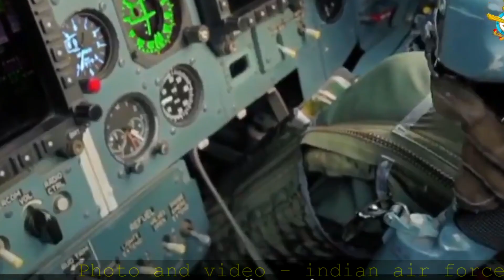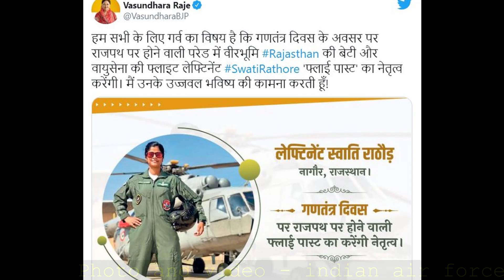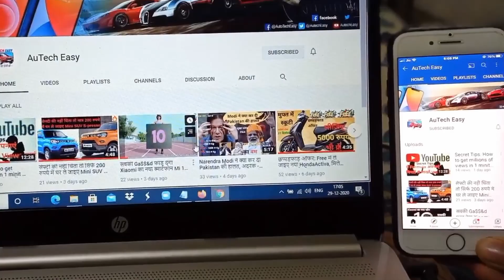Who is Fighter pilot Swati Rathore|इस गणतंत्र दिवस पर इतिहास रचेगी ये महिला| Republic Day 2021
Flight Lieutenant Swati Rathore. Lieutenant Swati Rathore. Lieutenant Swati Rathore profile. who is Swati Rathore. Republic Day 2021 Parade, Republic Day Parade airforce Flypast
गणतंत्र दिवस आ गया है तो सोचे आप लोगों को कार-मोबाइल की खबर तो हर वीडियो में देते हैं आज काहे नहीं इस गणतंत्र दिवस पर सिर्फ बदलते टेक्नोलॉजी ही नहीं भारतीय माता पिता की बदलती मानसिकता और न्यू इंडिया की एक तस्वीर दिखाएं.

देखिए क्या है ना भैय्या जी अब तक हमारे देश में बेटियों को बोझ समझता था. माना जाता था कि उनका जन्म ही चू्ल्हा चौका करने और घर की बंद चौखटों में रहकर बच्चा पैदा करने के लिए हुआ है. यही वजह है कि कुछ लोग उनकी गर्भ में भी हत्या करने से नहीं हिचकिचाते थे. लेकिन ये 21वीं सदी का भारत है बॉस जिसमें अब ना सिर्फ बेटियां घर से बाहर निकलकर आपके बेटों से आगे निकल रही है बल्कि घर की चौखट की बेड़ियों को तोड़कर खुले आसमान में अग्नि पंख लगाकर आपको आसामान में भी टक्कर दे रही हैं..अरे एक बात जान लीजिए जो औरत आपको असहनीय कष्ट सहकर जन्म दे सकती है वो कुछ भी कर सकती है.

भैय्या जी हम बात कर रहे हैं भारतीय वायुसेना में लेफ्टिनेंट स्वाती राठौर की जिसने साबित कर दिया है कि भारतीय बेटी अगर अपने घर में कोमल और पापा की परी है तो समय आने पर वो धरती से लेकर आसमान तक दुर्गा बनकर देश के दुश्मनों का संघार भी कर सकती है..

राजस्थान की रहने वाली स्वाती राठौड़ जो हैं ना उ इस बार गणतंत्र दिवस पर भारतीय वायुसेना के लिए इतिहास रचेंगी..अब आप पूछिए भला ऐसा क्या तीर मारेगी..नहीं नहीं पूछिए पूछिए..

तो भैय्या जी ऐसा है इस बार देश की ये बेटी ने दिल्ली के राजपथ पर भारतीय इतिहास में पहली बार गणतंत्र दिवस पर होने वाले वायुसेना के फ्लाई पास्ट को लीड करेंगी..मतलब समझे..चलिए नहीं समझे तो हम अभी समझा देते हैं..

मतलब ई हुआ की स्वाति इस बार पुरुषों के उस दंभ को तोड़ेंगी की हर काम में बस वही लीडर हो सकते हैं..पुरषों के उस घमंड को तोडेंगी की एक महिला बेहतर फाइटर पाइलट नहीं बन सकती है.

वो क्या है ना भैय्या जी जब गणतंत्र दिवस पर राजपथ पर देश के प्रधानमंत्री से लेकर राष्ट्रपति और देश के तमामत वीवीआईपी मौजूद रहेंगे तो स्वाती इंडियन एयरफोर्स के फ्लाई पास्ट को आसमान में लीड करेंगी और उनका फाइटर जेट सबसे आगे होगा जबकि दूसरे तमाम फाइटर जेट के पायलटों को उनके इंसट्रक्शन पर चलना होगा..